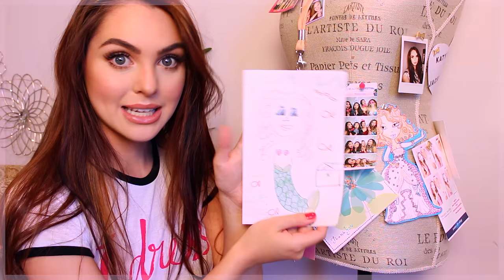21st Birthday Haul! Fall Clothes, Room Decor, Makeup 2016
Hey!! THUMBS UP if you enjoy this 21st Birthday / Collective Haul with Fall Clothing with boots, jackets & tees, Room Decor & Sephora Makeup Haul. Hopefully there's some items in here if you are still shopping for Back To School! Is there anything in this haul you want to get for yourself?! Let me know which item is your fav and there are most links to online items below!

I'd love it if you'd send me a letter, I bought cute stationary to write you back hehe :)

JACKIE WYERS
SCHOMBERG ON
LOG ITO
CANADA

IF YOU TRY OUT A LOOK, use the hashtag : JHairDay or JMakeupDay to show me your version of the look :D xo

I t e m s    S h o w n
L U L U S
See What's New at Lulus!

(btw when I said "partnered with Lulus" I mean they send me clothing I pick out, but these links do not make me money when you click them! They are just for you to find the items easy lol)

LUSH bath bombs

Indigo Journals, I get mine from Chapters or Coles

Sephora Brazilian Bum Bum Cream

MODCLOTH.COM

Other Room Decor From Pier 1 Imports In Store

Hat from Aritzia

Work Out Gear by VS PINK

Workout top from Lululemon in stores

Can Find Bullhead co Jeans at Pacsun & Sears!

M a k e u p   M e n t i o n e d
Bobbi Brown Nude Finish Illuminating Powder
Benefit Ka-Brow
New Lipinjection glosses from Too Faced, my fav is Spice Girl
(Glossy Juicy Color Plumping Lip Glosses)

Maybelline New Loaded Bolds Lipstick in Smoking Red

If you are reading this comment       - Cassy's an Artist ;)